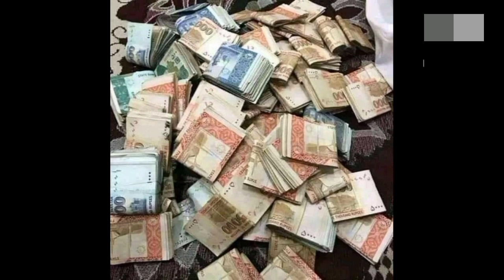Unique Quran Recitation: surah nuh in a special Way| quran ki Awaz channel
Salamun Ala Nuhin Fil Alamin 11 Bar Kuch Is Andaz Say Parhain Anokhi Rohani Madad|quran ki Awaz channel

Salamun Ala Nuhin Fil Alamin ka wazifa | Jadu Jinat ko Rakh kr dene wale ayat |quran ki Awaz channel

Sarson k Bej ka powerful wazifa l Salamun Ala Nuhin Fil Alamin Ky Karishmat l ubqari Wazaif

Jadu Jinnat ko khatem Karne Ka Dam
7 Salam Ka powerful Ruqyah Shariah
Jadu Jinnat Ka ilaj Quran
Jinnat ko Jalane Ka Dam

Jinnat Se Hifazat Ki Dua
Jinnat Qatal Karne Ka Ruqyah
Powerful Ruqyah Shariah

7 Salam Jinnat Ki Mot Ka Amal | Powerful Ruqyah | Jinnat Ko Jala Kar Raakh Karne Ka Dam | Hafiz Ali

channalSalamun Ala Nuhin Fil AlaminHar Musibat Ka HalDolat Rizq BeHisab
 MilegaImran Tahir wazifasalamun ala nuhin fil alamin ka wazifasalamun ala nuhin ka wazifamusibat ka wazifamusibat se nikalne ka wazifadolat behisab ka wazifadolat ka wazifarizq ka wazifarizq behisab ka wazifa  Salamun Ala Nuhin Fil Alamin (1100+Times
islamic videos
islamic knowledge
viral videoswazaif
popular wazaif
Ubqari

Ubqari wazaif
Salamun Ala Nuhin Fil Alamin Ky Karishmaat 11 bar powerful wazifa ll ubqari Wazaif
,powerful wazifa
tasbeeh khana,ubqari live,dolar ka wazifa,rizq ka wazifa ubqari
ubqari jumerat,zil hajj ka wazifa
ubqari channelmost powerful wazifa
shohar ko kabu karne ka amal,nade ali ka wazifa
salamun ala nuhin fil alamen 100 times
salamun ala nuhin fil alamen 1000 times
salamun ala nuhin fil alamen ubqari
salamun ala nuhin fil alamen ka wazifa
salamun ala nuhin fil alamen tariq masood
Jami ul wazaif Namumkin ko mumkin karne ka wazifaRizq mein barkat ka wazifaSalamun ala nuhin fil alaminWazifa for problem shakeem tariq mehmood hakeem tariq mehmood ubqarimiracles of salamun ala nuhin fil alaminnamumkin ko mumkin banane ka wazifa salamun ala nuhin fil alamin ky karishmaat salamun ala nuhin fil alamin tarjumatasbeeh khana ubqariwazaif wazifa wazifa for hajat wazifa for jobwazifa for love wazifa for love marriagewazifa for success islamic videos,islamic knowledge
viral videos
wazaif
popular wazaif

 wazaif
Salamun Ala Nuhin Fil Alamin Ky Karishmaat 11 bar powerful wazifa
100% working wazifa for urgent need of money

wazifa
imran tahir wazifa
powerful wazifa for all

quran ki Awaz channel

Islamic Prayers
Spiritual Healing
Islamic Teachings
Quranic Duas
Islamic Prayers
Spiritual Healing